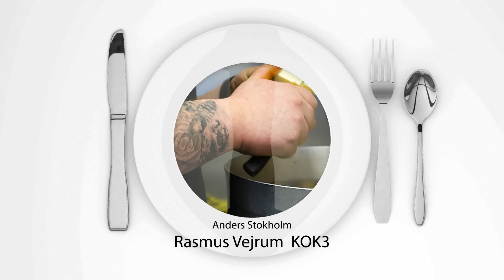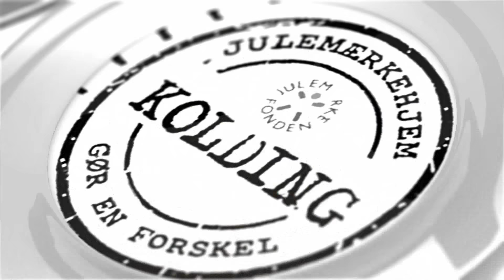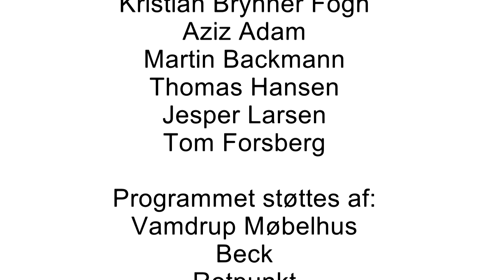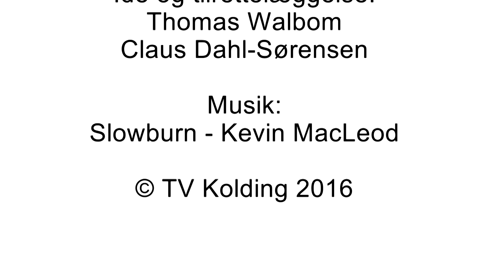Kokkens Bord - 10.3.16 - Trækning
14 af Syddanmarks bedste kokke stiller op for at støtte Julemærkehjem Kolding. Hvert kokketeam konkurrere om at samle flest penge ind, ved at sælge pladser til deres bord, få sms-støtte eller andre tiltag. I 12 programmer følger vi kokkenes vej til den store finale, hvor det afsløres, hvem vinderen af Kokkens Bord bliver.